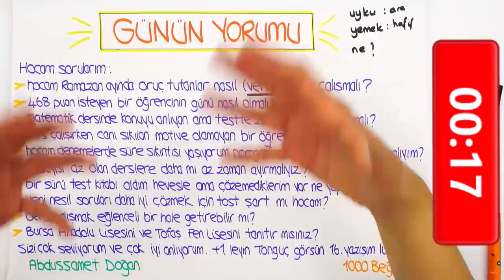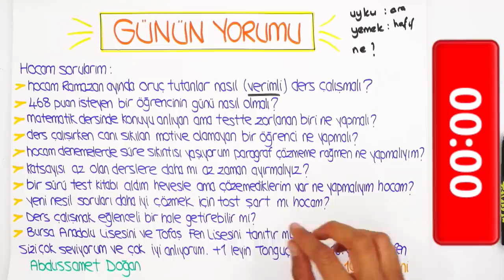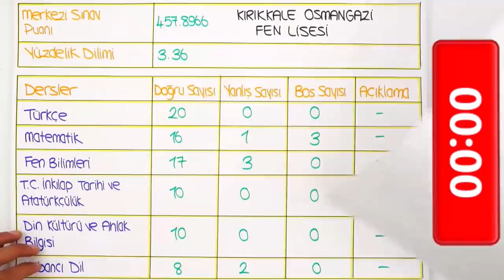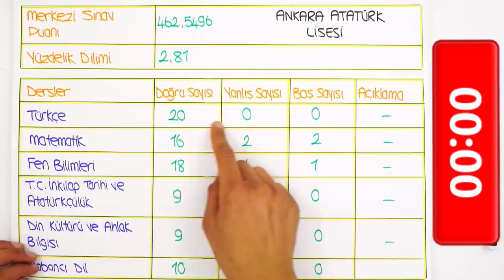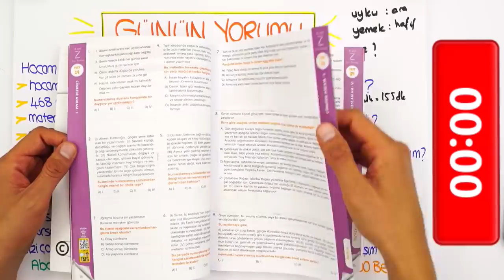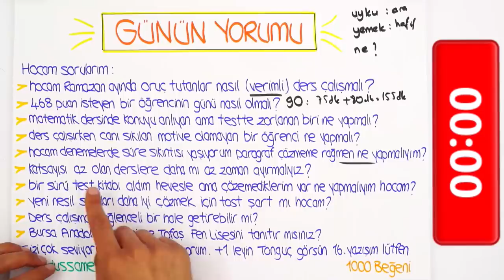LGS'ye Son 40 Gün | Oruç Tutanlar Nasıl Verimli Çalışabilir?